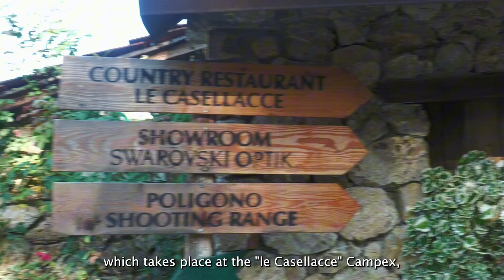Bergara Academy Italy 2024: Un'Esperienza Trasformativa per Tiratori e Cacciatori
Benvenuti alla prima edizione in Italia della Bergara Academy, tenutasi dal 19 al 21 luglio 2024 presso l’esclusiva sede dello Swarovski Optik Campex Italia a Montese, sull’Appennino modenese. Questo evento unico, organizzato da Bergara e Redolfi Armi, aveva l’obiettivo di portare il tiro con la carabina a un livello superiore, formando una nuova generazione di tiratori e cacciatori esperti e consapevoli.

Durante tre intense giornate, istruttori qualificati ed esperti, guidati da Giovanni Di Giulio di Bergara, hanno offerto un’ampia formazione su carabine, ottiche (fornite da Kahles) e tecniche di tiro. Dal concetto di sicurezza al perfezionamento del tiro, l’Academy ha alternato sessioni teoriche e pratiche in un’atmosfera di grande complicità, con partecipanti di diverse età e provenienze, inclusi giovani alle prime esperienze e cacciatori esperti da ogni parte d'Italia.

Rimanete connessi per conoscere le date delle prossime edizioni e non perdete l’opportunità di vivere un'esperienza formativa e unica!

Bergara Academy 2024: A Transformative Experience for Shooters and Hunters

Welcome to the first edition of the Bergara Academy in Italy, hosted from July 19-21, 2024, at the exclusive Swarovski Optik Campex Italia in Montese, Italy. This unique event, organized by Bergara and Redolfi Armi, aimed to elevate rifle shooting to the next level, creating a new generation of skilled and knowledgeable shooters and hunters.

Over three intense days, qualified instructors and experts, led by Bergara's Giovanni Di Giulio, offered in-depth training on rifles, optics (by Kahles), and shooting techniques. From safety to perfecting your aim, the Academy combined theory and hands-on practice in an atmosphere of camaraderie, with participants ranging from young beginners to experienced hunters from across Italy.